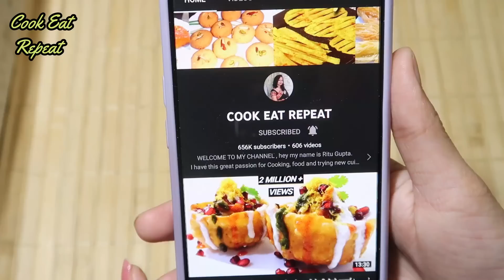व्रत में बनाये चटपटे कुरकुरे लच्छा पकोड़े मिनटों में- जिसे बिना व्रत भी रोज बनायेँगे Aloo Pakode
Navratri Special Allu Laccha Pakode ki recipe share ki hai jo bhaut hi crispy hai aur bnana bhi asan hai . Vrat mai crispy , spicy and tasty Laccha Pakode / Allu bhajiya is tareeke se bnaynge to bina vrat wale bhi khaynge .

INGREDIENTS -
Raw Potato ( 3 )
Vrat ka atta ( kutu ka atta / sama rice flour 3/4 cup )

OTHER NAVRATRI SPECIAL RECIPES -

COOK EAT REPEAT, is Cooking Channel. You will find very simple and easy Cooking recipes on this channel like Breakfast recipe, Lunch recipe, Dinner Recipes, Dessert and Sweets Recipes, Instant recipes, Tiffin and lunch box recipes, you can also find various Snacks Recipe, like Dosa recipe, Dhokla recipe, Suji ki recipes, Allu ki recipes, and different types of Paratha recipes, and Mathri recipes and laddu recipes, . you all are requested to visit my cooking channel for new and easy recipes. if you like these recipes please like share comments and subscribe our channel.
Thanks
Ritu Gupta  (Host)